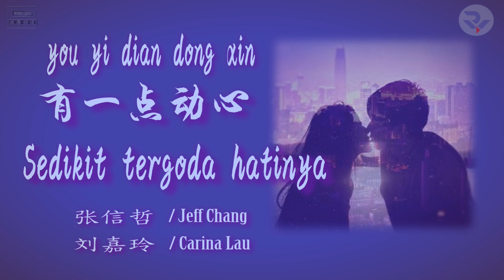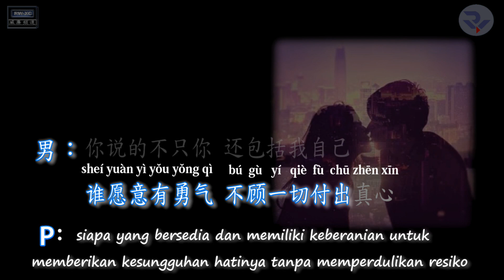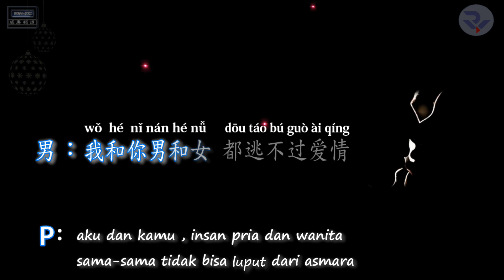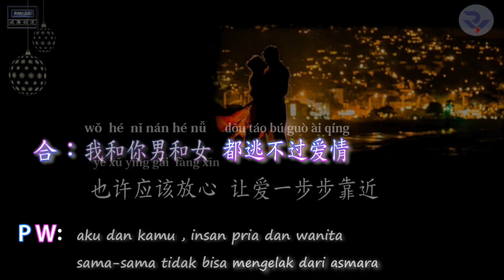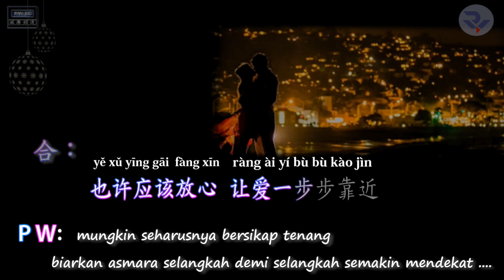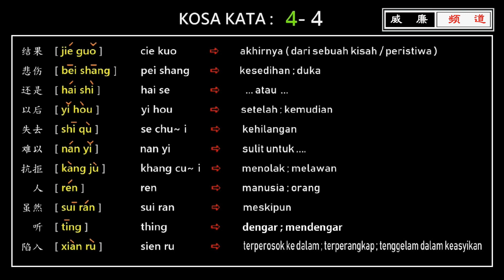🎵💖 [好歌重现] 有一點動心 / yǒu yī diǎn dòng xīn / Sedikit tergoda hatinya /張信哲 Jeff Chang & 劉嘉玲 Carina Lau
Dear all lovely guys….
Greetings to see you again.
Thank you for the togetherness and support of all friends who have joined this channel.
Hopefully you are be entertained by Mandarin songs here.
All of it (FREE) Happy weekend to all💖(^ 0 ^)

All video are created and translate by RW-XC Mandarin Indonesian Music Channel, but……
RW-XC威廉频道 国语流行歌曲印尼字幕和意境解说 ,
Regards, RW-XC m.ind-musicchannel